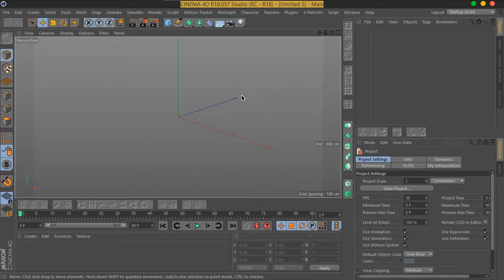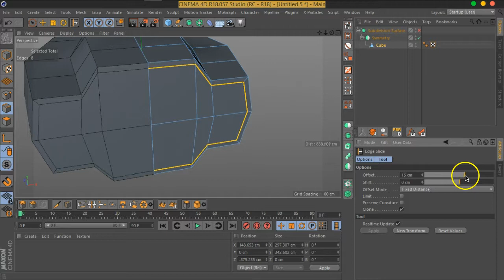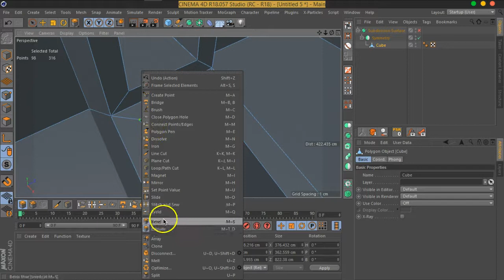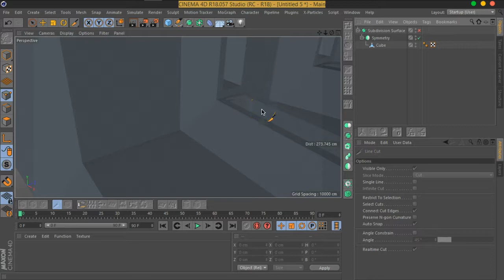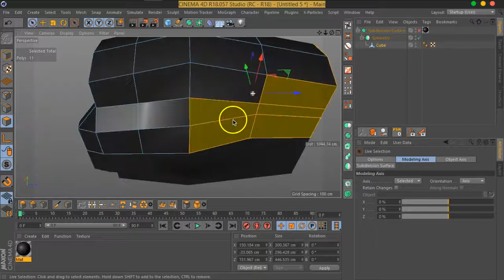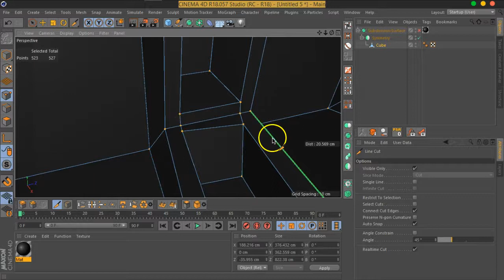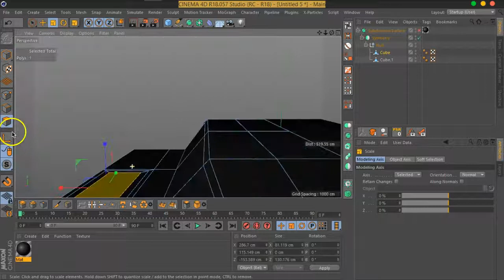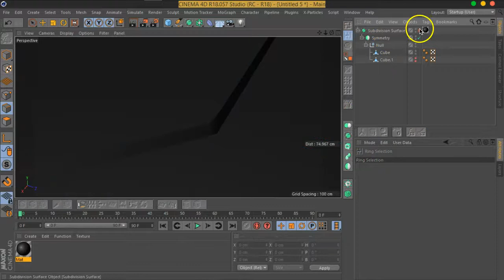09 01 C4D MOVFX TheThing#1